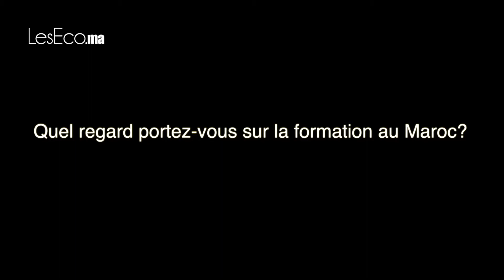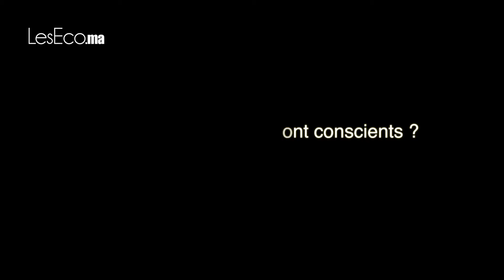Nasser Larguet : "La formation des jeunes est rentable POUR LES CLUBS "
Le directeur technique national du Maroc, Nasser Larguet, nous parle de la formation des jeunes joueurs de football et les perceptives des clubs marocains en la matière. Il explique aussi comment l’investissement dans la formation et la promotion des jeunes peut-être très rentable.